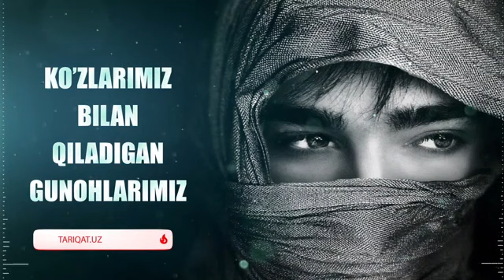KO'ZLARIMIZ BILAN QILADIGAN GUNOHLARIMIZ